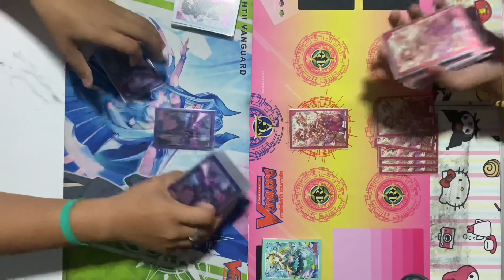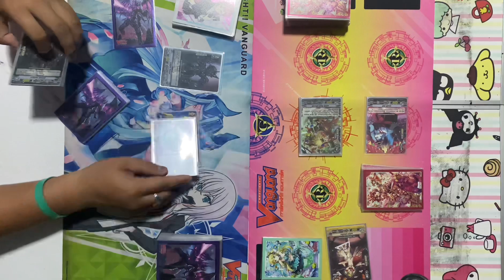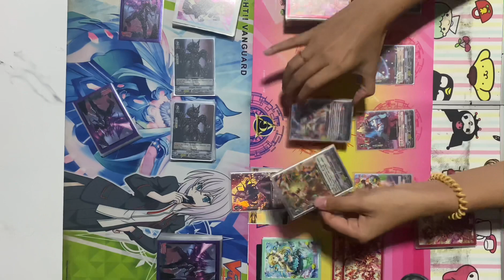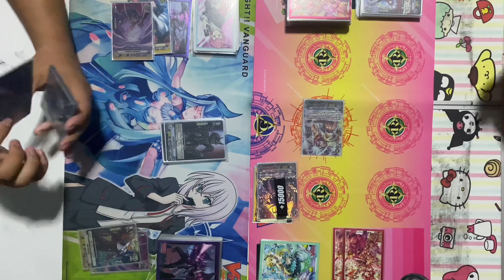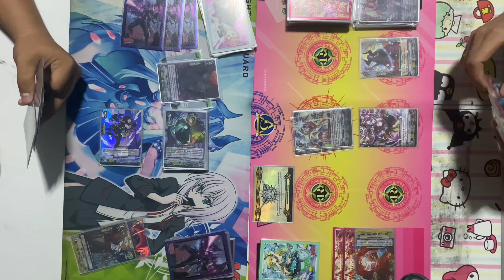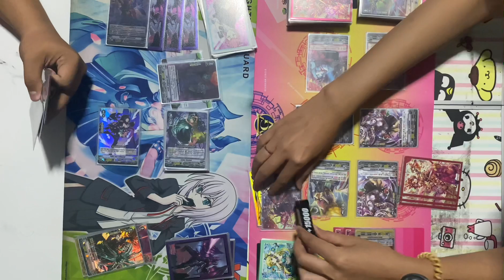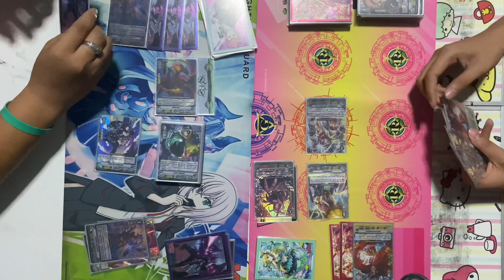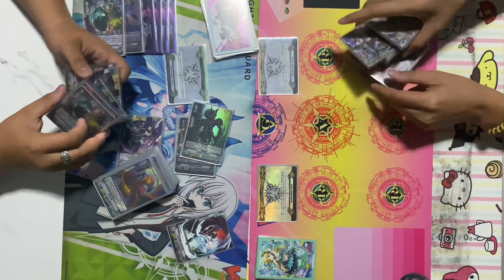FIGHT14 เพลมูน (เอนด์ ออฟ สเตจ) VS ดาร์ค อิลเรกูลาร์ส (โนไลฟ์คิง)🔥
กดlike กดshare กดsubscribe ให้AYAMA ด้วยน้า